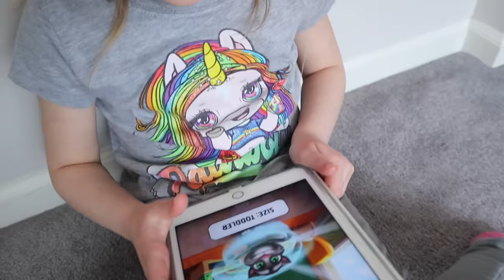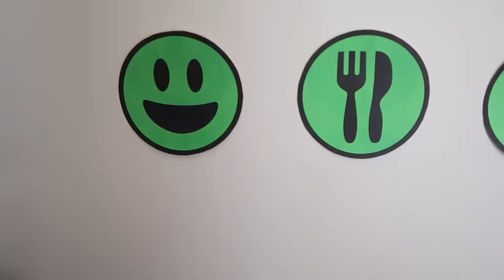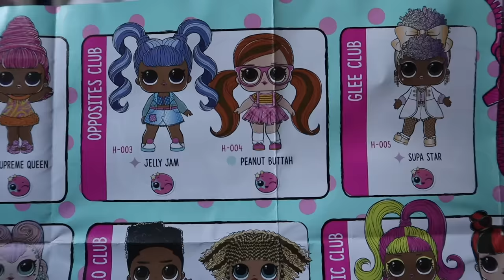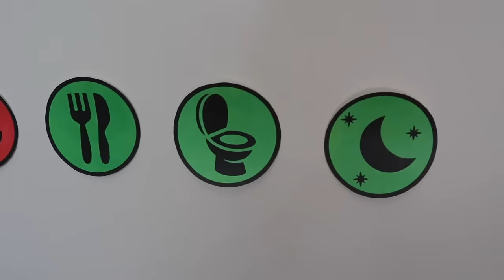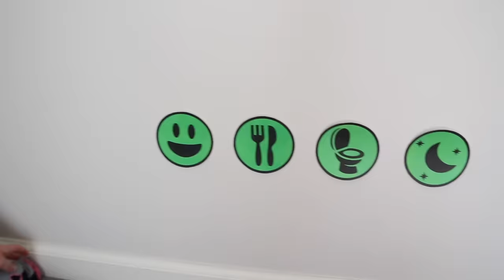My Talking Tom in Real Life Plays Hide and Seek with My PB and J!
Today, Penelope is playing My Talking Tom App on her iPad! She leaves her iPad and heads to eat lunch and Talking Tom comes to life right outside her iPad! When she returns she sees him with all of his meters! First she plays hide and seek and then his meters start to go down. Watch My PB and J have a fun filled day with Talking Tom in real life!